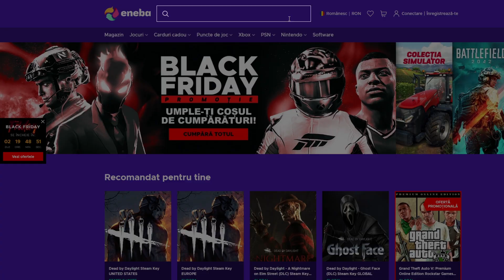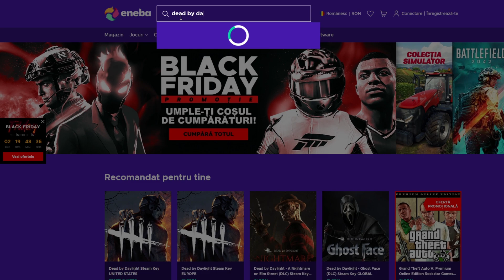L-am suparat RAU!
ENEBA - Cel mai bun loc de unde poti cumpara jocuri (PS4, Xbox,PC)!
Foloseste codul Tsuki ca sa primesti 3% reducere pentru DBD si DLC-uri
Cumpara Cardul PSN la cel mai bun pret!

Nu uitaţi să lăsaţi un like acestui episod de Dead by Daylight ~❤️ヾ(๑❛ ▿ ◠๑ )